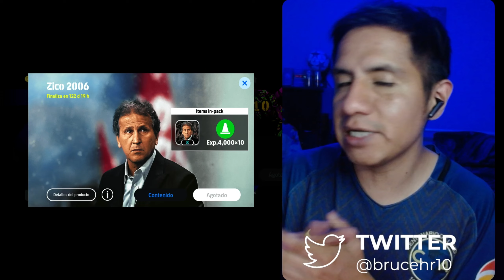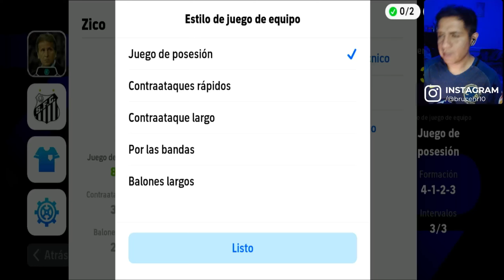Zico DT: ¿Realmente Vale la Pena en eFootball 2024 Mobile? ⚽🤔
Descubre si Zico con DT realmente vale la pena en eFootball 2024 Mobile. ¡Análisis completo! ⚽🤔

⭐EL MEJOR TUTORIAL PARA DAR LAS HABILIDADES MAS TOP A TUS JUGADORES DE EFOOTBALL 2024 MOBILE

METAS:
❌25,000 ...
❌30,000 ...